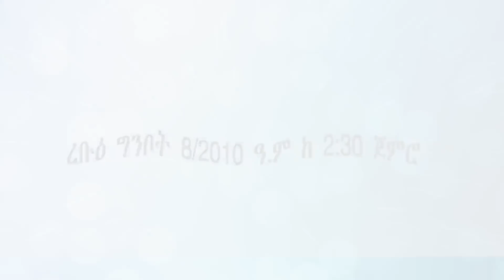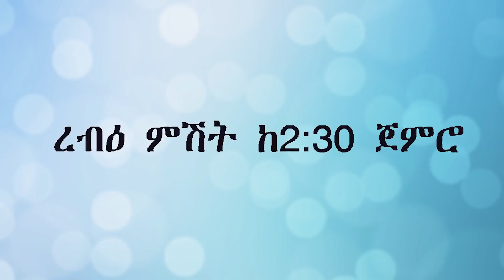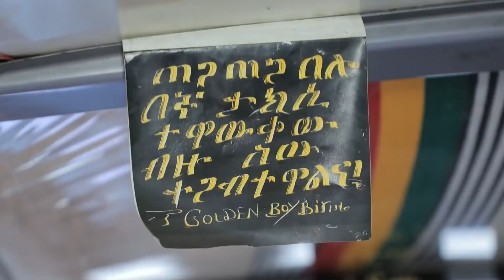ነቅዕ ድራማ ከማህፀን ማዶ፣ ጥበብ ሲታመም፣ የት እንሂድ፣ ሜሴጅ፣ ክብር፣ ኪኒኑና ሌሎችም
Nek'e is a new Ethiopian Sitcom drama.

Sodere Media produces original Ethiopian movies, Ethiopian drama, Ethiopian sitcom and Ethiopian music clips. We also publish daily news in Ethiopian politics, entertainment and cinema.